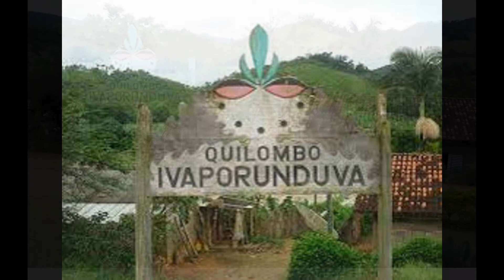Quilombo de Ivaporunduva, Eldorado.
Alguns registros citam a origem de Ivaporunduva ainda no século XVI. Um deles fala de uma antiga proprietária de terras e de escravos, dona Maria Joana, que teria adoecido e morrido enquanto se tratava no exterior. Sendo viúva e não tendo parentes, as terras ficaram para os escravos. Esse fato teria estimulado também a vinda de escravos fugidos, que resistiram à captura dos capitães do mato por volta de 1690, formando o Quilombo de Ivaporunduva.

Segundo o livro de tombo da paróquia de Xiririca, antigo nome da cidade de Eldorado, de 1813, Ivaporunduva é a mais antiga das comunidades do vale do Ribeira. Surge como povoado no século XVII, mesmo antes de Xiririca, por causa da mineração de ouro, encontrado em grande quantidade nessa área por dois irmãos mineradores, Domingos Rodrigues Cunha e Antonio Rodrigues Cunha com um grupo de 10 escravos.

emersonsv2003